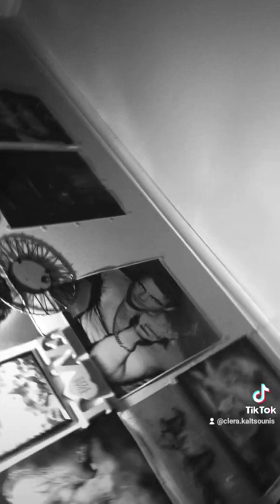be aware of your....